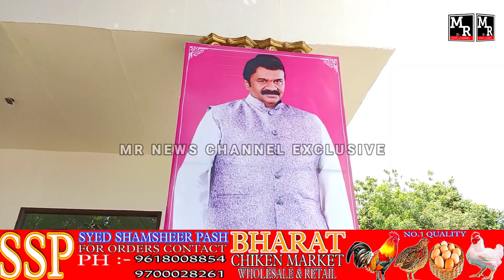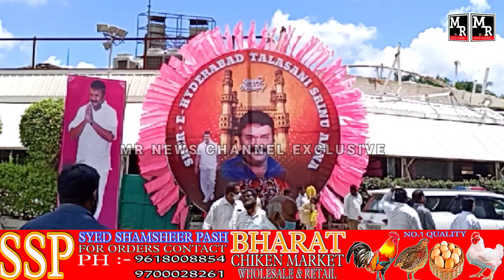TELANGANA TIGER TALASANI_SRINIVAS YADAV BIRTHDAY CELEBERATION AT JALA VIHAR NECKLACE ROAD